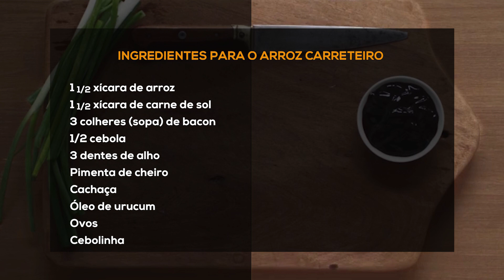ARROZ CARRETEIRO ABRASEL